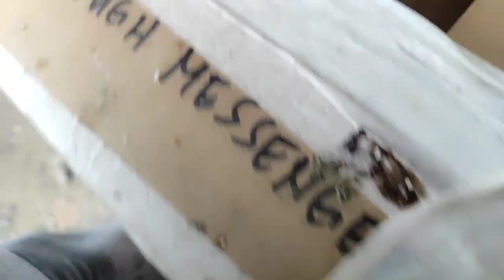6yb sold out 👍 salamat po sa tiwala 💓